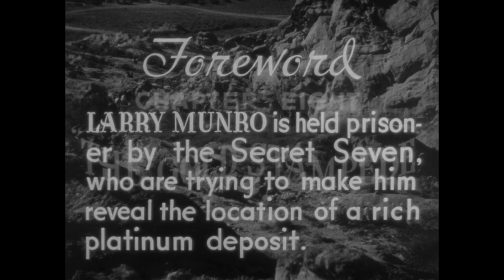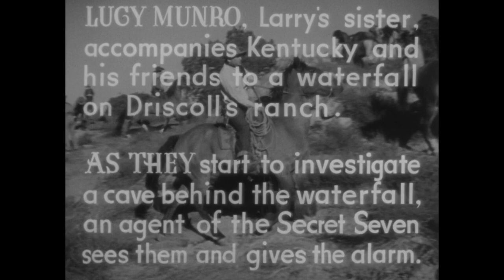Wild West Days | Episode 8 | The Gold Stampede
🎥 TenaaTV presents: Wild West Days (1937) Episode 8 | The Gold Stampede
This action-packed serial presents the dangers, hardships, and glorious triumphs of the early western pioneers. Kentucky Wade and his two buddies ride to help a couple who are being threatened by outlaws. Kentucky and his pals also keep busy fighting their way across the plains and mountains to battle a tribe of Indians led by Red Hatchet. Shortly they also contend with false reports of a strike, which starts a gold rush and exciting hair-trigger action.